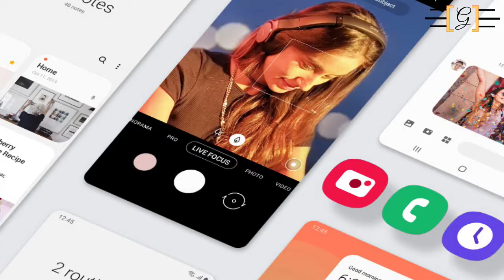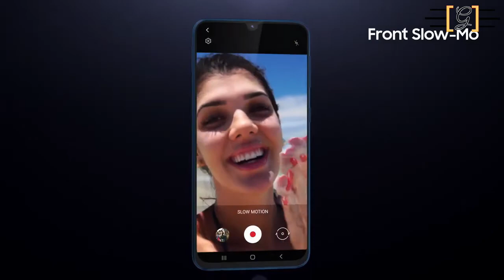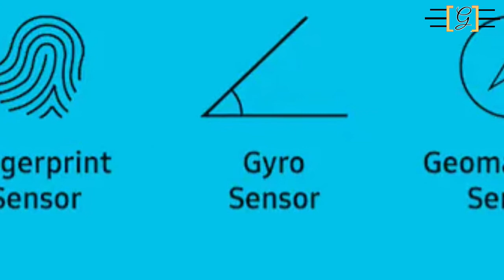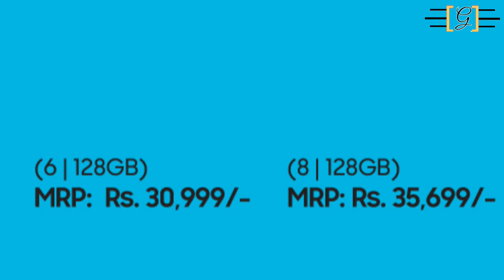Samsung galaxy m31 price in Nepal || Samsung galaxy m31 Specifications & Price in Nepal ।। नेपालीमा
Samsung galaxy m31 Price in Nepal
Samsung galaxy m31 - Full phone specifications
 Samsung galaxy m31 In Nepal,
 Samsung galaxy m31 Specification, price in Nepal